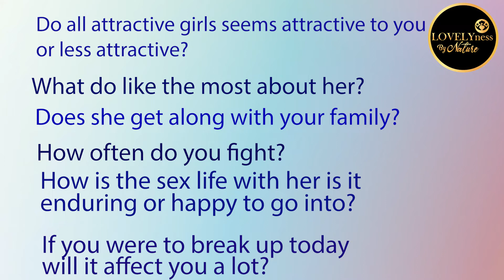5 SIGNS SHE IS NOT THE ONE FOR YOU|| DATING ADVICE- LOVELYNESS BY NATURE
In this video today, i'll show you 5 signs she is not the one for you
if you are trying to figure out if she's the one or not the one.
 This 5 signs she is not the one for you that i mentioned here in the video will surely clarify your thought. enjoy!

00:00 Introduction
01:09 SIGN ONE
02:45 SIGN TWO
03:57 SIGN THREE
05:29 SIGN FOUR
06:44 SIGN FIVE
07:52 RELATIONSHIP QUIZ